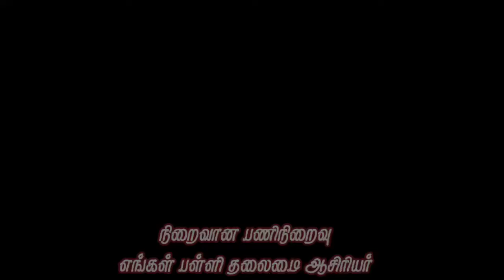"நிறைவான பணி நிறைவு" || எங்கள் பள்ளி தலைமையாசிரியர் ஆசிரியர் || பணி நிறைவு பாராட்டு விழா